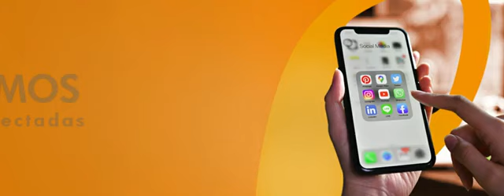PORTADA CRECER 2021